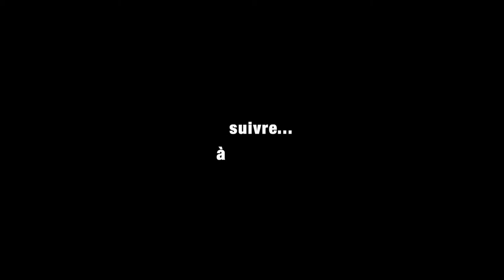Session moto - Circuit Bugatti Le Mans - teaser 1 - envie2rouler - Team Deletang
1er teaser réalisé dans le cadre de la promotion des journées de roulage moto organisées par envie2rouler. Des images qui donnent envie d'envoyer les gaz !

Caméra principale : Sony A7iii
Objectif principal : Sony 24-105 f4 G OSS
Caméras auxiliaires : Sony NEX-VG30, GoPro